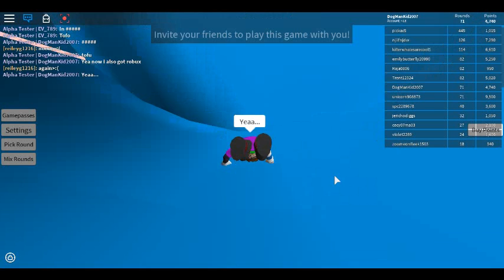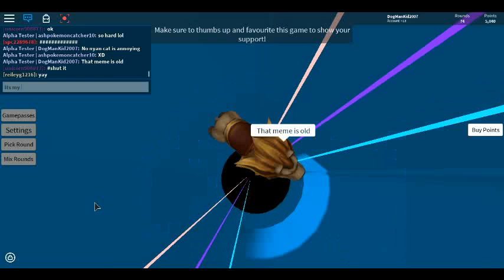Would You Rather Roblox Gameplay